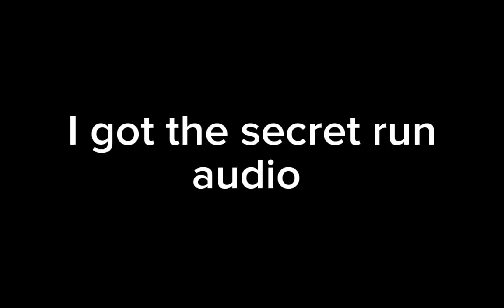baldi eats an apple but I got the secret run audio